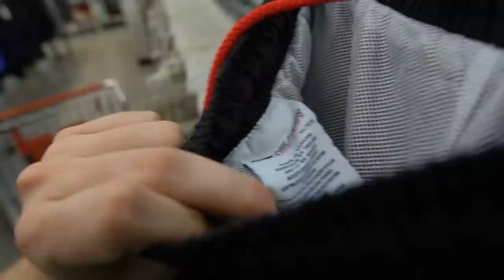$100 TOMMY GRAIL FO $2!! Trip to the Thrift #287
Pop Up Info
HOUSTON EVENT: Sunday Sep 15th 2019 Bayou City Event Center Houston Texas